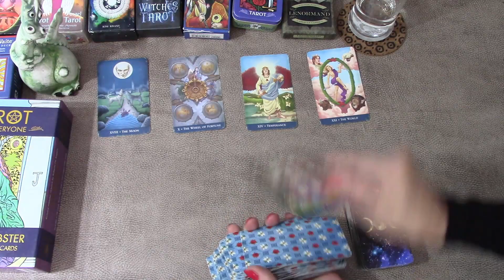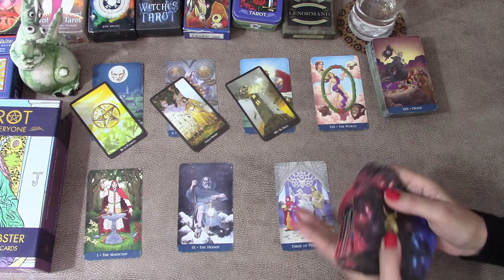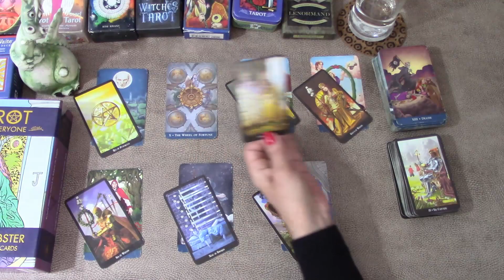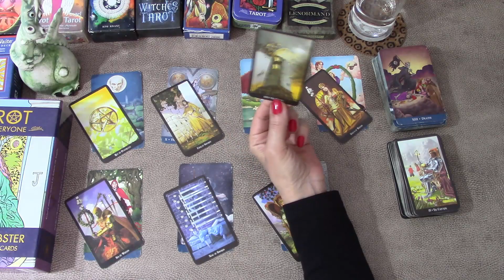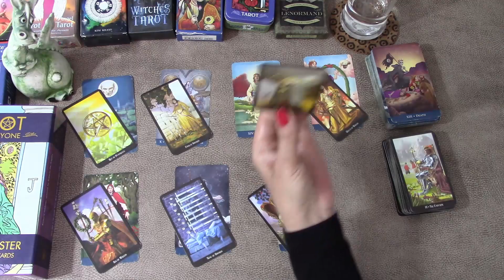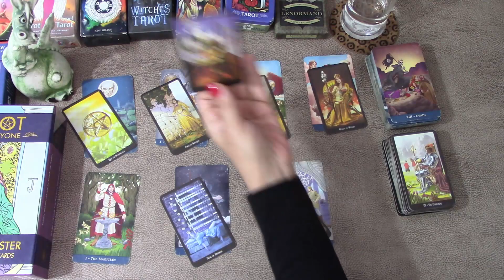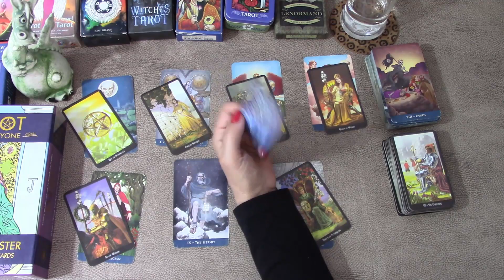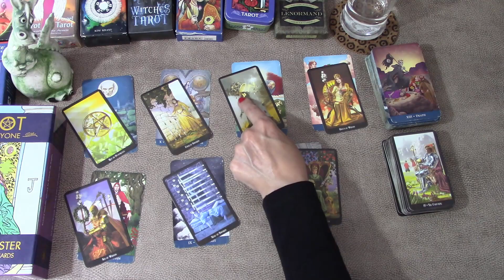SCORPIO SUCH A NUMBER OF MAJOR ARCANA IS RARELY SEEN | 02/11/2020 T0 08/11/2020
Scorpio Tarot TarotReading Welcome! Here is the weekly day by day tarot cards reading for Scorpio for the week of 2nd November to 8th November 2020. I have been reading about and working with tarot cards for the better part of 20 years now and I hope I can give you some insight into the following week! My monthly general and love tarot cards readings are available for November!
Witches Tarot